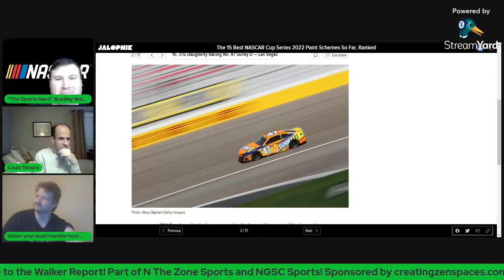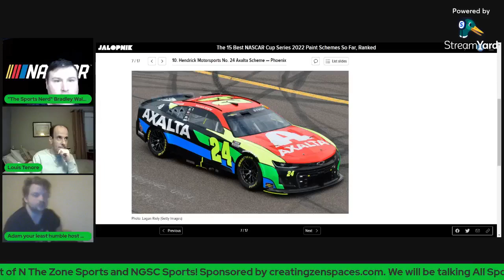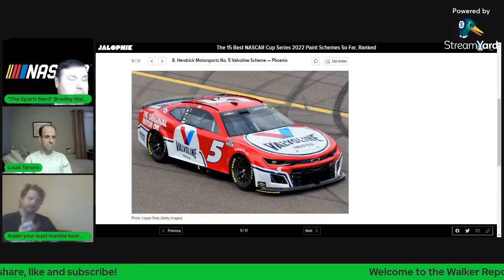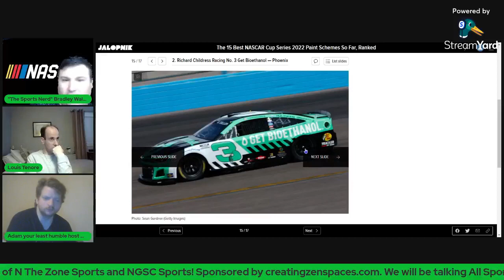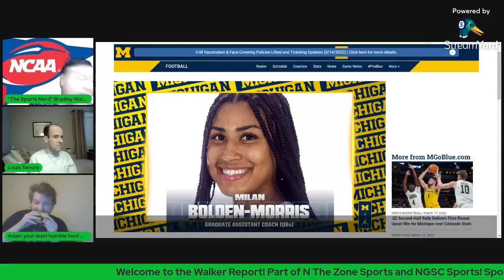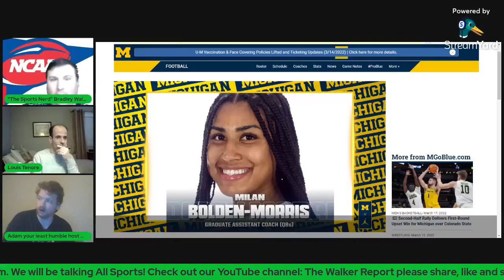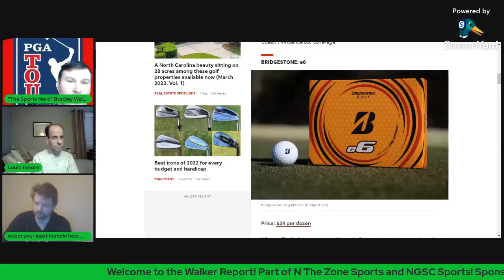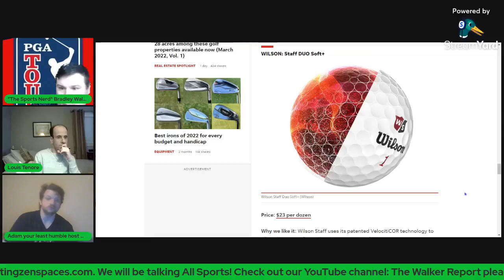The Walker Report ep. 9 2022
We talked all Sports